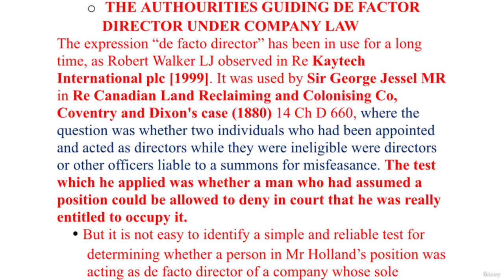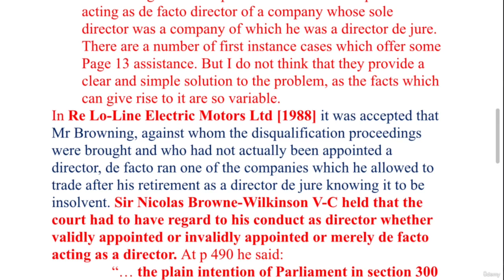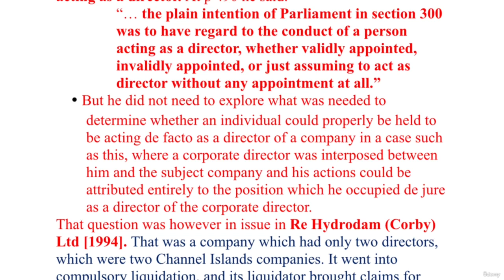COMPANY LAW: ANALYSIS OF HOLLAND V COMMISSIONER FOR HER MAJESTY & CUSTOMS (RE HOLLAND) - JUDGEMENT 1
This lecture explains who a director is while analyzing the case of HOLLAND V COMMISSIONER FOR HER MAJESTY & CUSTOMS also known as RE HOLLAND. This lecture is divided into four parts. This is the second part of the lecture where we look a part of the judgement of the case.